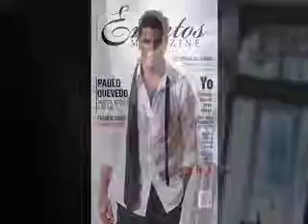Eventos Paulo Quevedo